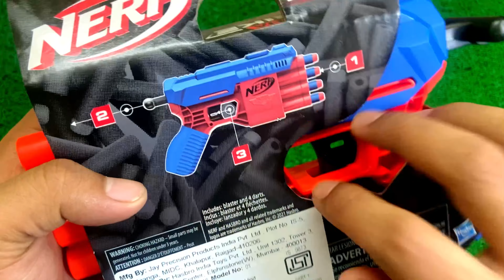Nerf Gun Toy Unboxed ! Play With Avengers Superhero’s Toys - Fun Game